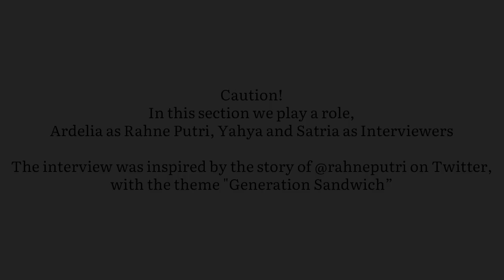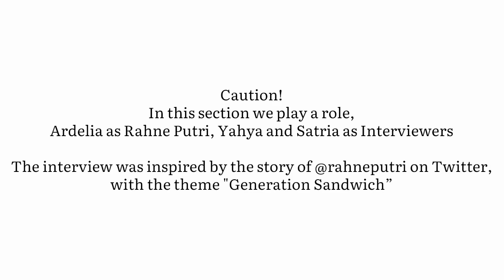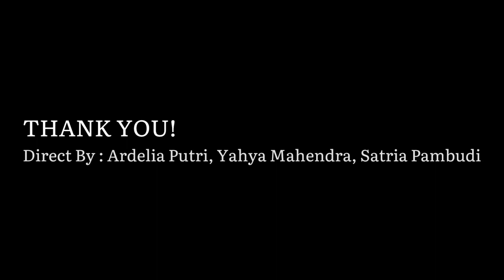GROUP 7 B PROJECT 2 ENGLISH COMMUNICATION 2020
Members of Group 7 :
Ardelia Putri Hariyadi (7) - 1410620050
Muhammad Yahya Mahendra (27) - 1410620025
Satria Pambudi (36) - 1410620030